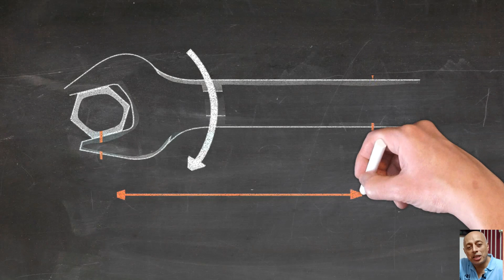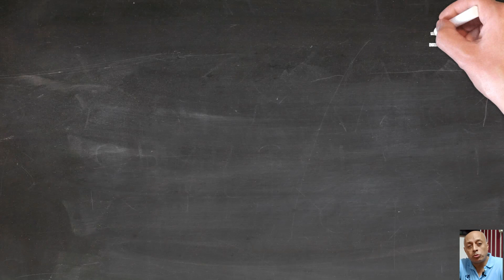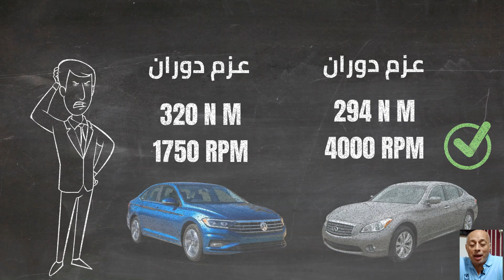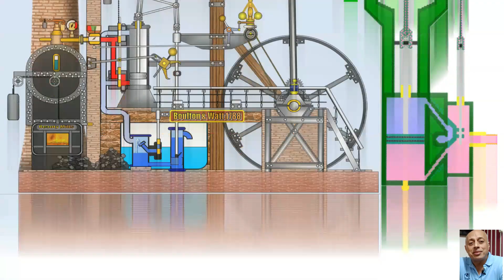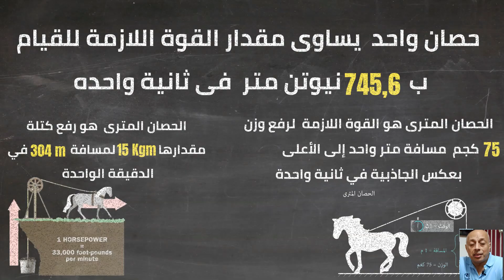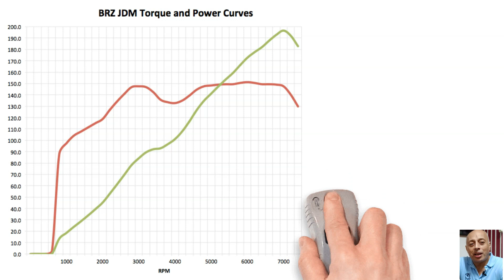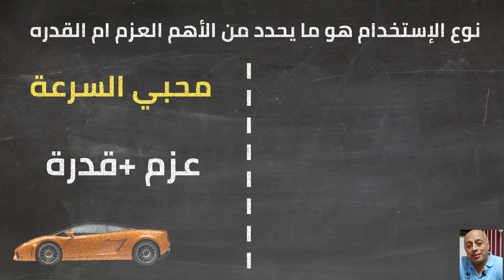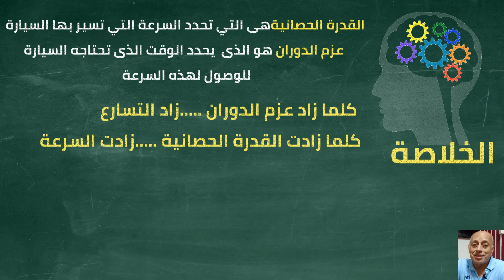مين اهم العزم او القدرة لما تشتري عربية Torque vs horsepower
إذا كنت مهتمًا بمعرفة موضوع "torque vs horsepower race" ، فانقر فوق: ؟؟
Torque vs horsepower العلاقة بين العزم والقدرة وايهما اهم عند شراء سيارة   مين اهم العزم ولا اقدرة
00:00 المقدمة
02:17 عزم الدوران
05:05 امثلة على عزم الدوران
07:29 القدرة الحصانية
11:22 امثلة على القدرة الحصانية
12:28 مين اهم العزم ام القدرة
14:10 طريقة التغلب على العزم الضعيف
14:59 الخلاصة
15:26 النهاية

هذا الفيديو يدور حول torque vs horsepower معلومات الموضوع لكننا نحاول أيضًا تغطية الموضوعات:
-العلاقة بين العزم والقدرة
-الفرق بين العزم والقدرة الحصانية
-العلاقة بين القدرة وعزم الدوران والسرعة
لقد جمعنا بالفعل كل المعارف والخبرات من الخبراء فيما يتعلق بهذا الموضوع ، لذا يرجى متابعة مشاهدة هذا الفيديو
"torque vs horsepower " هو موضوع شائع وآمل حقًا أن تكون قد أحببت هذا الفيديو.

لتقديم أفضل تجربة مشاهدة لك ، يضبط YouTube جودة دفق الفيديو الخاص بك بناءً على ظروف المشاهدة الخاصة بك. هذا هو السبب في أنك قد تلاحظ أن جودة تعديلات الفيديو الخاصة بك كما ترى مقاطع الفيديو.
عند استخدام YouTube على جهاز الكمبيوتر الخاص بك ، سيتكيف حجم لاعب الفيديو تلقائيًا بناءً على المساحة المتاحة في نافذة متصفح الإنترنت لديك.

إذا كنت ترغب في تغيير حجم مشغل الفيديو الخاص بك يدويًا ، فقم فقط بضبط حجم متصفحك. بالإضافة إلى ذلك ، يمكنك اختيار زر وضع المسرح في الزاوية السفلية من مشغل الفيديو لعرض الفيديو الخاص بك في لاعب كبير دون الدخول في وضع ملء الشاشة ، أو زر Miniplayer لعرضه في مشغل أصغر حجمًا.
تحتوي قناتنا على مقاطع فيديو أخرى ذات صلة بخصوص العلاقة بين العزم والقدرة و الفرق بين العزم والقدرة الحصانية و العلاقة بين القدرة وعزم الدوران والسرعة يرجى التحقق منها

لديك كل ما تحتاجه إما للفوز ... أو الأنين. أنت تقرر-فقط افعل ذلك قريبًا! اعمل معروفا لنفسك وعملك. انضم اليوم! لديك كل الحقائق ، لذا انقر فوق الرابط أدناه لتبدأ اليوم